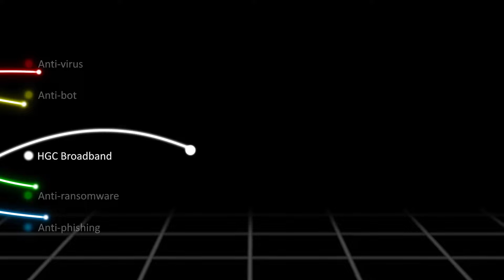HGC Secured Broadband 方案 - 商業寬頻結合世界級網絡保護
網絡攻擊對中小企的影響尤其嚴重，HGC環電明白普通中小企因人手、資源及技術所限，大多採用一些比較簡單的低保護方案。
HGC環電Secured Broadband結合HGC 商業寬頻及Check Point 世界級雲端網絡保安平台，以低成本、高效益的優質方案協助本地中小企應對日益嚴重的網絡保安威脅，讓您專注業務發展。
立即致電1228查詢或到以下網站了解更多有關HGC環電Secured Broadband: